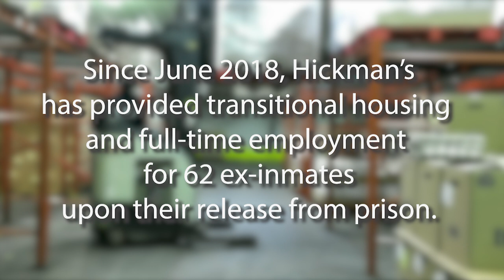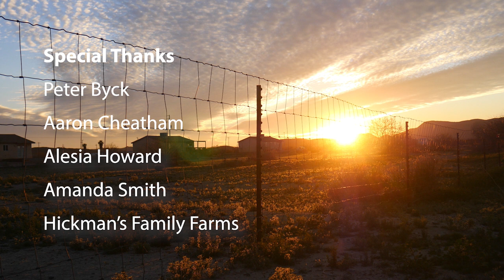(RE)building - A Short Documentary Film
When people are released from prison, they often face challenges finding stable housing and employment... making reentry into society challenging. That's why Hickman's Family Farms, an egg farm near Phoenix, provides full-time employment and transitional housing to ex-inmates.

Produced, Filmed and Edited by:
Nicholas Serpa, Heather Erceg, Skyliana Dosier & Justin Stoneking